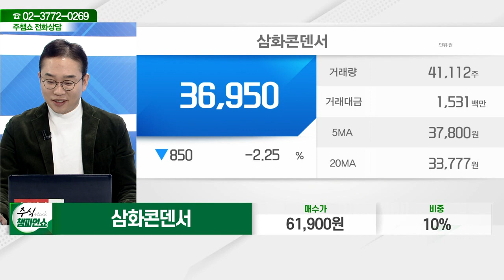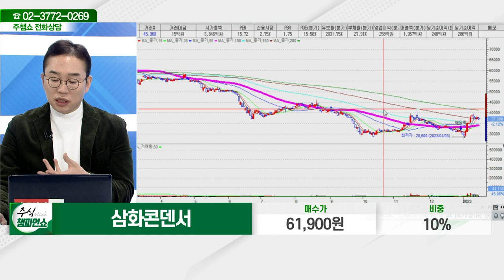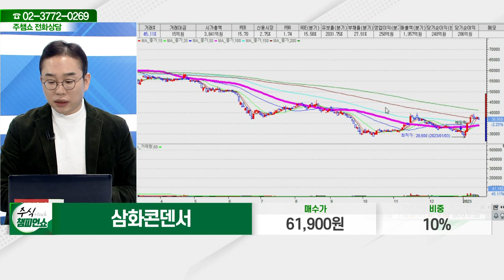삼화콘덴서(001820)_김현구 전문가_종목 상담 (20220113)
2) 유튜브: 이데일리TV 채널›생방송 채팅창